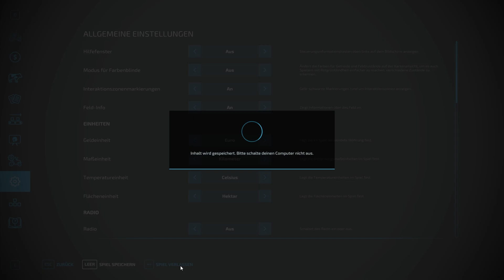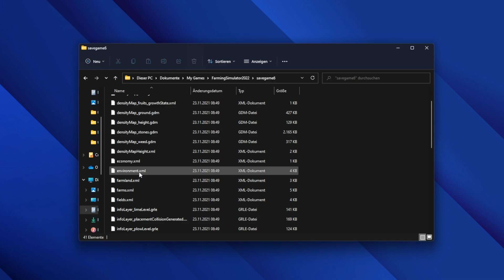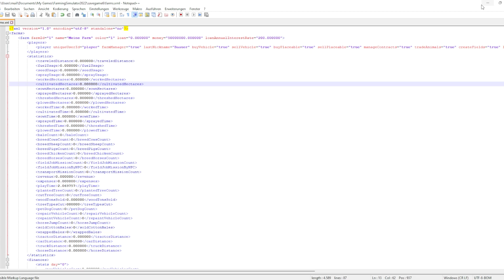LS22 Geld cheaten | Ich zeige euch wie! | LANDWIRTSCHAFTS SIMULATOR 22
Erstes Gameplay zum Farming Simulator 22  PC, PS4 und Xbox - auf der Karte Elmcreek!

Erschafft euren eigenen Hof in drei abwechslungsreichen europäischen und amerikanischen Umgebungen. Betreibt Ackerbau, Tierzucht und Forstwirtschaft mit realen Maschinen von John Deere, CLAAS, Case IH, DEUTZ-FAHR, New Holland, Fendt, Massey Ferguson, Valtra und vielen weiteren. Nun sogar mit wechselnden Jahreszeiten und Produktionsketten!

LS-Multiplayer-SERVER GÜNSTIG:
►Bei Gportal (Über den Link 5% sparen) *

• Bewerte das Video! • Schreibe mir einen netten Kommentar!
• Weiterempfehlen!